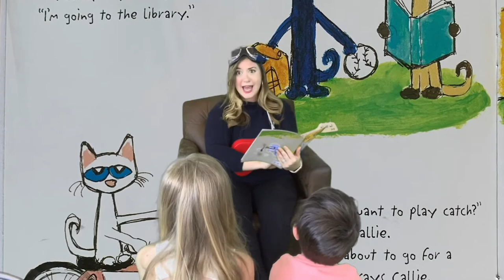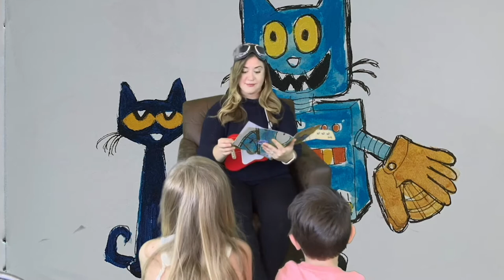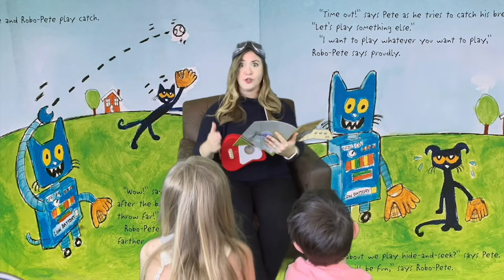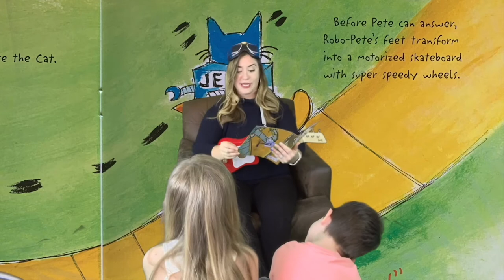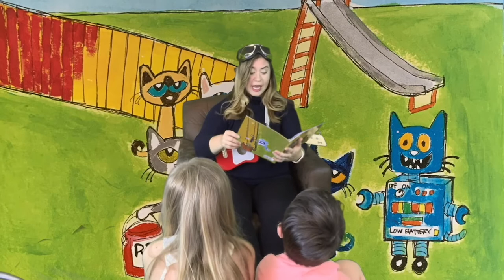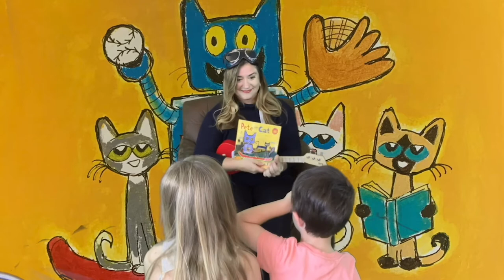Storycorner at Kravis - Pete The Cat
Theaterworks USA teaching artist Lisa Petersen invites you and your kids to “jump” into the adventures of PETE THE CAT.  Pete builds a robot when all of his friends are too busy to play with him. With colorful imagery, lively music and lighthearted humor, the story reminds kids about the importance of taking turns. A craft activity is included after the story.